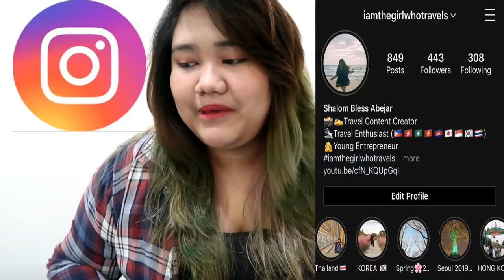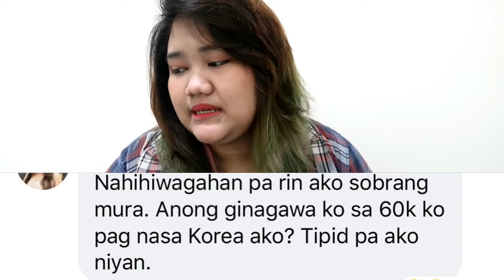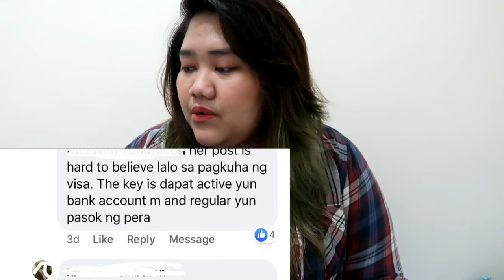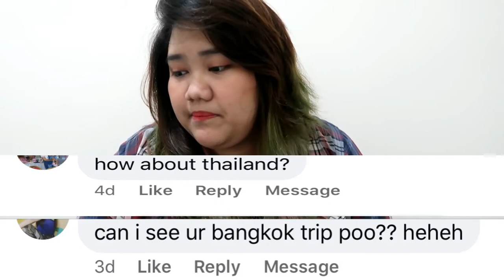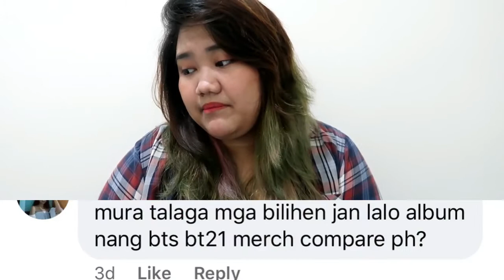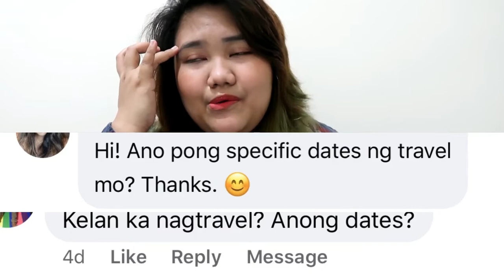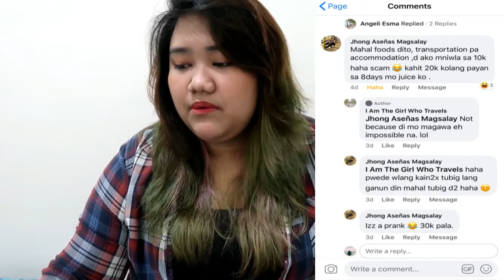ANSWERING CRITICISMS & QUESTIONS ON MY KOREA ITINERARY & EXPENSES FACEBOOK POST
Hello everyone! Since my Facebook post trended and was flooded with questions, I uploaded a Q&A style vlog to answer some of the questions there. :)

KOREA

(HONG KONG)

JAPAN

(OSAKA)

(TOKYO)

Disneyland/Disneysea